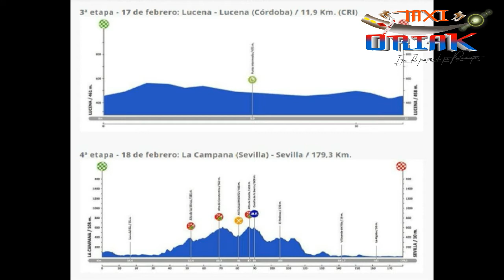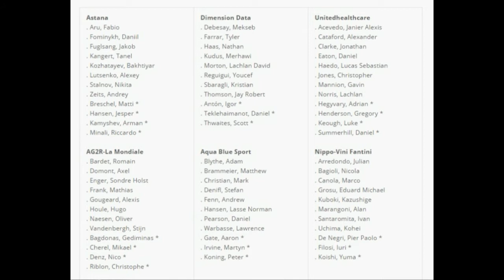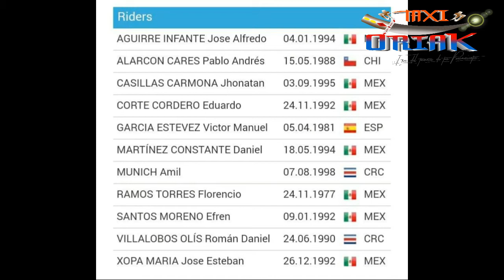Noticias #14 (Rubén Fernández, Canels Specialized, Tour de Omán, Ingrid Drexel y mas...)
Hola mis amigos les traigo nuevas noticias donde veremos a la mexicana Ingrid Drexel empesando la temporada con nuevo equipo.
Canels Specialized regresa como al listado oficial de la Unión Ciclista Internacional.
Te mostraremos el listado oficial de los ciclistas que participaran en el Tour de Omán y mucho mas mis amigos.